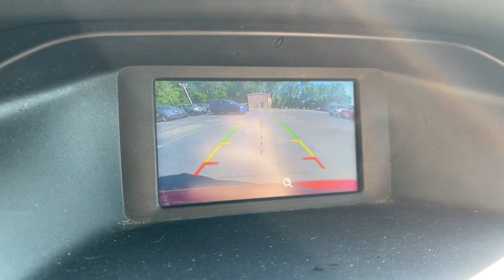2015 Ford Focus Suffolk, Chesapeake, Portsmouth, Norfolk, Virginia Beach, VA 537771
Race Red Used 2015 Ford Focus available in Suffolk, Virginia at Mike Duman Mitsubishi. Servicing the Chesapeake, Portsmouth, Norfolk, Virginia Beach, VA area.

Online Pre-Approval Application Available. Offsite Delivery Available (restrictions apply-contact us at 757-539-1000) VA Inspection All vehicles professionaly detailed.. 2015 Ford Focus SE Red FWDbrbrbrMike Duman Auto Superstore is a full service dealership offering new Mitsubishis and one of the largest inventories of late model low mileage pre-owned vehicles on the East coast. Our buyers take great pride in acquiring quality vehicles that can be offered for below market prices. Most vehicles are still protected by the balance of a manufacturers warranty and are eligible for extended warranty coverage. All vehicles are inspected pass a certification process and are reconditioned before being offered for sale. Mike Duman Auto has been satisfying automotive needs since 1980 and was recognized as the Virginia Independent Quality Dealer of the Year. Check out our reviews and see for yourself why When others cant. the Du-Man can!brbrAwards:br * 2015 IIHS Top Safety Pick * 2015 KBB.com Brand Image AwardsbrReviews:br * Nimble handling; refined and quiet ride; attractive and well-made interior; abundant list of upscale and high-tech options. Source: Edmundsbr * It only takes a glance to see the all-new 2015 Ford Focus dynamic new look. One that commands attention from every angle showcasing an elegant profile with clean flowing lines. Ground your Focus with stylish wheels. Choose from a wide range of designs available on S SE and Titanium models. Options include 15 16 17 and 18 inches. Inside youll find an equally stunning cabin. The center stack is reimagined the tech is inspiring and theres even a new lineup of available seats on all models. Focus is as ready to make things happen as you are. Standard features including the communications system that helps keep you connected and the rear view camera that helps you see whats behind your vehicle were designed to not only complement your drivebut make it more convenient. SYNC voice-activated technology helps you keep your eyes on the road and hands on the wheel now comes standard on all models. The standard 2.0L Ti-VCT I-4 engine is flex-fuel capable so you can use either unleaded E85 or any combination of the two. The Focus Electric runs exclusively on electricitykeeping you on the road and away from the pump. While the 252hp 2.0L EcoBoost engine in the ST is efficient and packed with power. And the newly available 1.0L EcoBoost I-3 engine provides both performance and efficiencyno compromises necessary when it comes to the 2015 Ford Focus. Source: The Manufacturer Summary